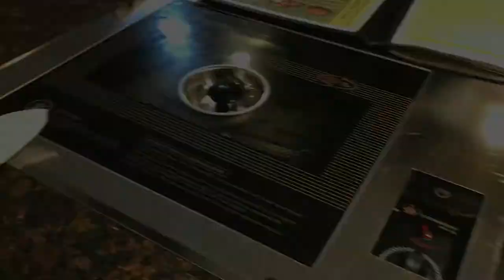[VLOG] พาไปดู concert OTR II (Jay Z - Beyonce) at Cleveland ,Ohio | Kingcup